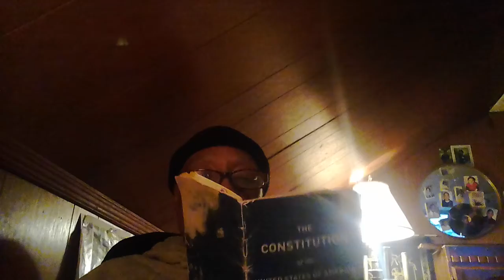Using the The Constitution of the United States to check mate Satan 7